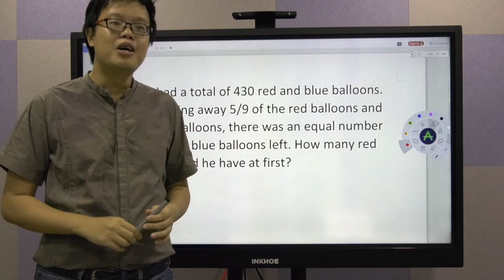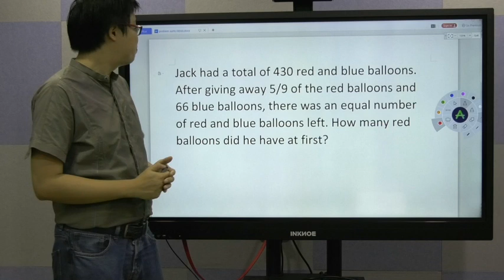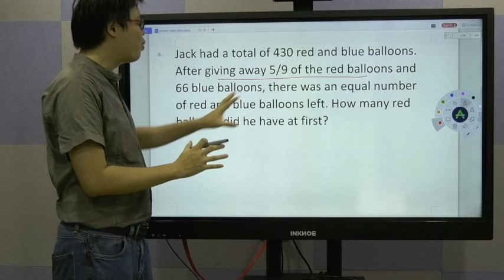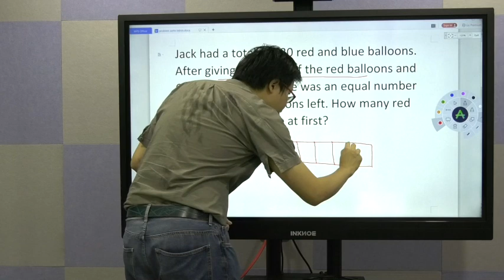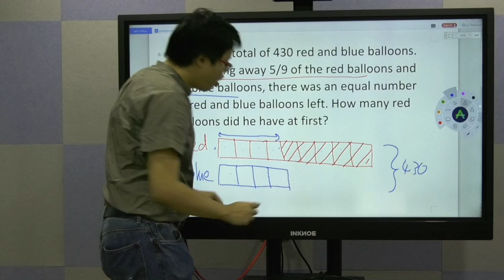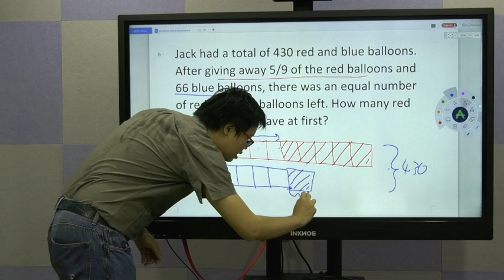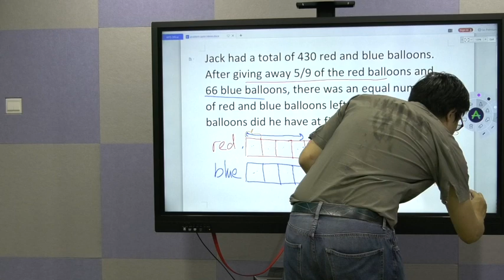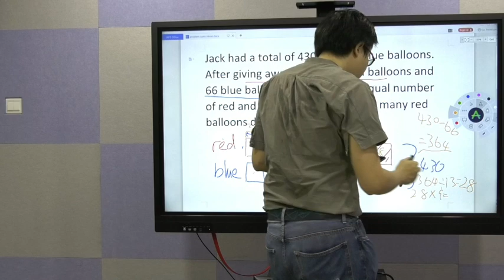新加坡数学建模解题法 Singapore Math Model Drawing (Basic)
Our Practice Math video examines the Singapore Math strategy of drawing bar models to solve Before and After math problems. When you watch this video, you will learn how to draw bar models to help you solve the questions!

Throughout the Primary 4 to Primary 6 classes, students are very likely to come across Before and After questions in different levels of difficulty. Drawing the right bar model will help us visualize the problem and make solving it simpler.

As an example, let's first take a look at a typical Before and After question and break it down into 3 parts - the beginning, the process that something happens, and the ending. We will learn how the Math problem is derived, then draw out the bar model step by step to begin the problem solving process. Once we have a workable model, you will understand how we can figure out the answer to this problem very quickly.